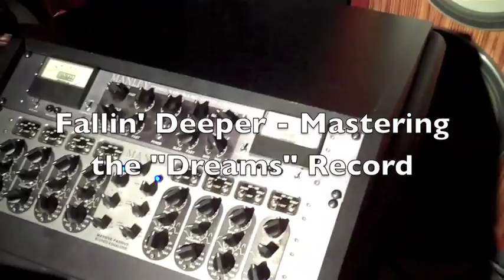Mastering Session with Bob Lanzner - For Jon MacLennan's "Dreams" record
World class mastering engineer Bob Lanzner (aka Big Bottom Bob) took the time for a quick interview while wrapping up a mastering session on my new record "Dreams". He briefly explains what mastering is and it's role in the modern record making processes of today's industry.